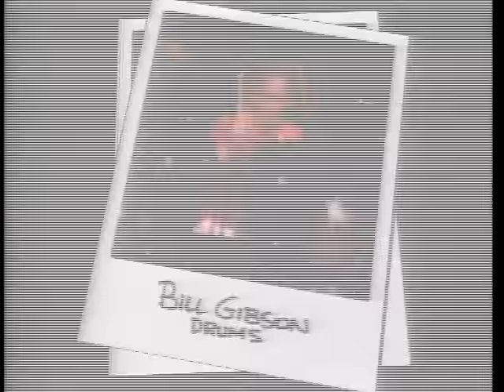Huey Lewis & the News - The Sports Tour (1985)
February 21, 22. Kabuki Theater, San Francisco, CA
Setlist:
The Heart of Rock 'n' Roll
If This Is It
Walking on a Thin Line
It's All Right
Workin' for a Livin'
Hope You Love Me Like You Say You Do
I Want a New Drug